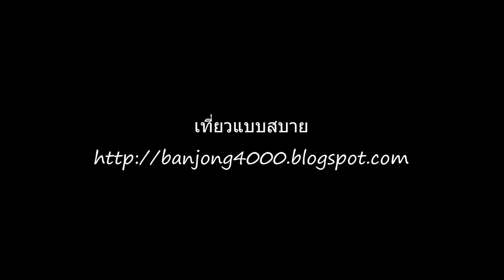ก้อน ขี้แมว งานบวงสรวงศาลสมเด็จพระนเรศวรมหาราช แม่สรวย เชียงราย (2/59)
งานบวงสรวงศาลสมเด็จพระนเรศวรมหาราช ระหว่างวันที่ 18-22 มกราคม 2559 ณ ศาลสมเด็จพระนเรศวรมหาราช (22/1/59)...